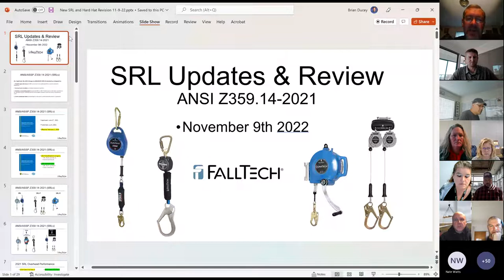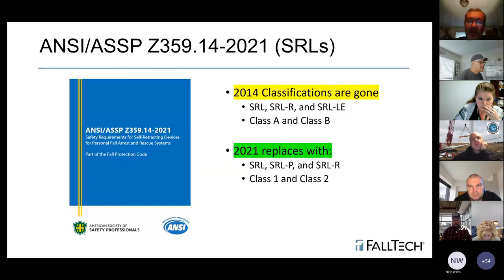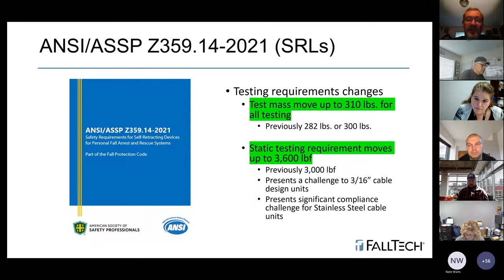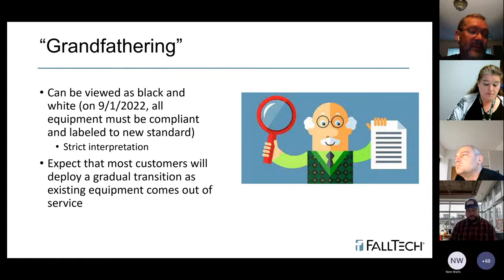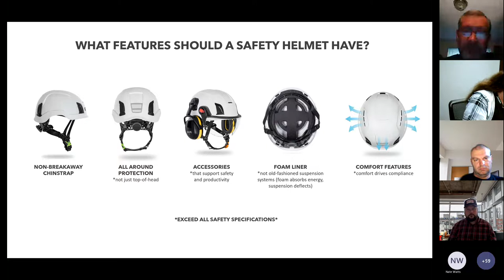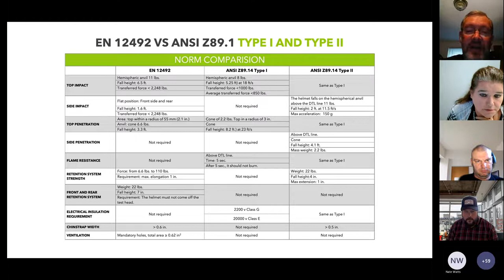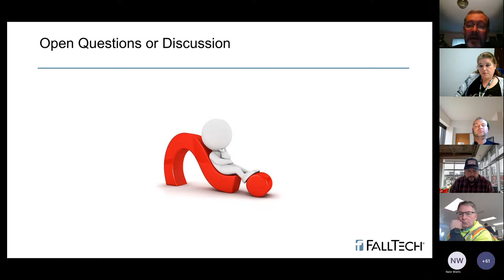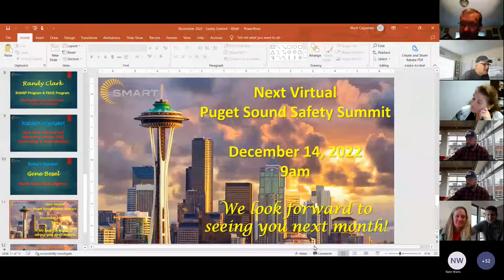PSASS New Hard Hat and SLR reqirements Nov 9 2022